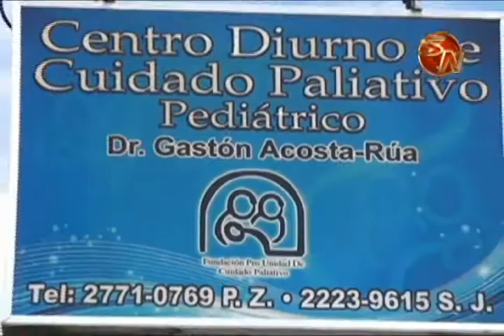Población dijo Sí a la Fundación de Cuidados Paliativos en Cuadrangular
Por segundo año consecutivo, se llevó a cabo la Copa Rotativa el el pasado 14 de febrero en el Estadio Municipal de Pérez Zeledón.

El objetivo es ayudar a la Fundación Pro Unidad de Cuidado Paliativo Pediátrico del cantón generaleño.
Varios equipos dijeron presente.